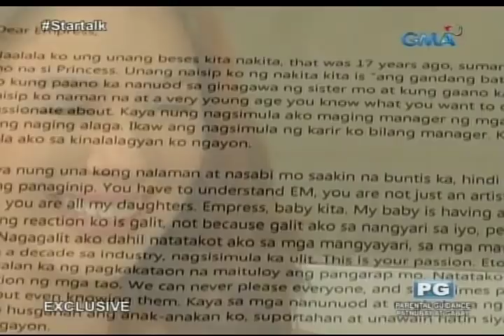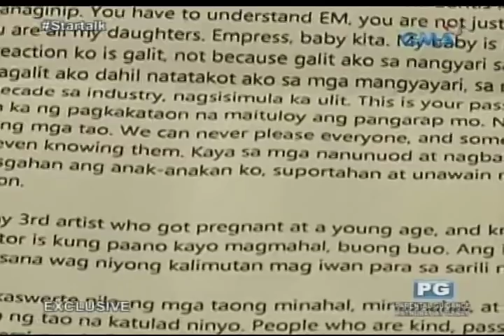Startalk: Ang exclusive interview kay Empress Schuck na kumpirmadong tatlong buwang buntis!